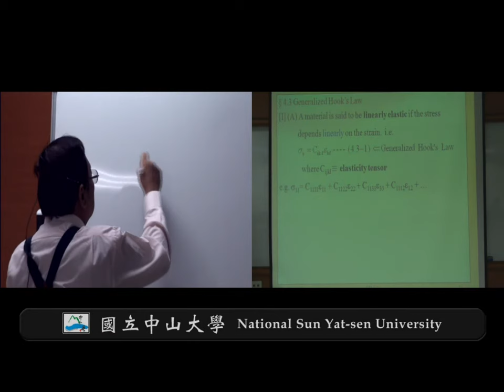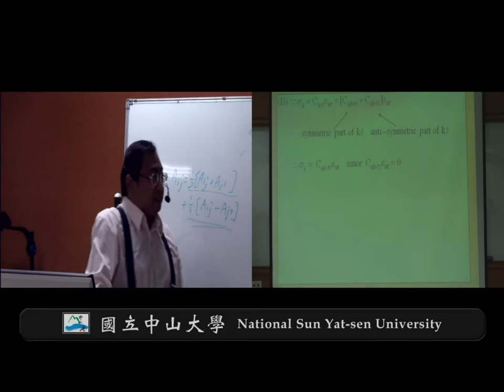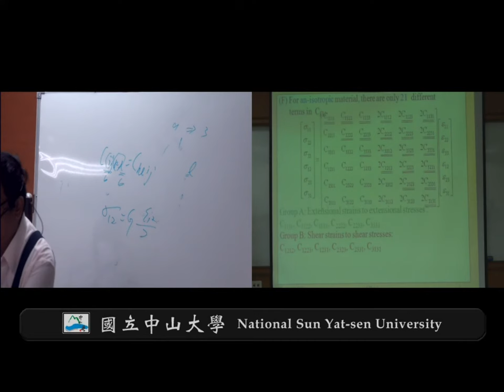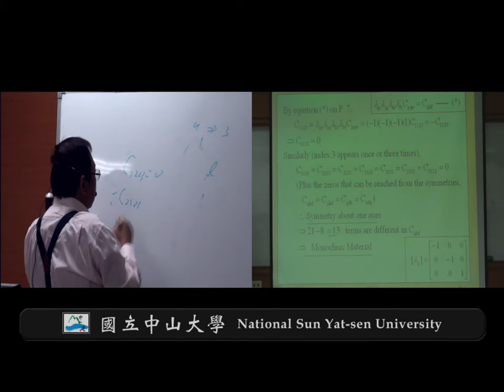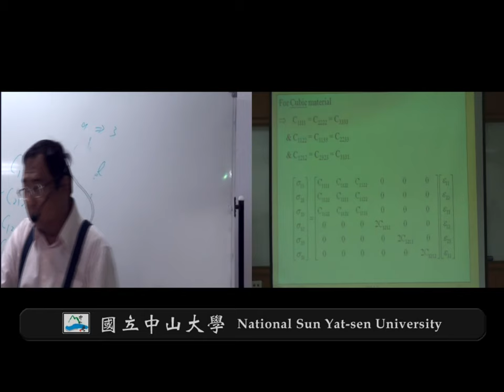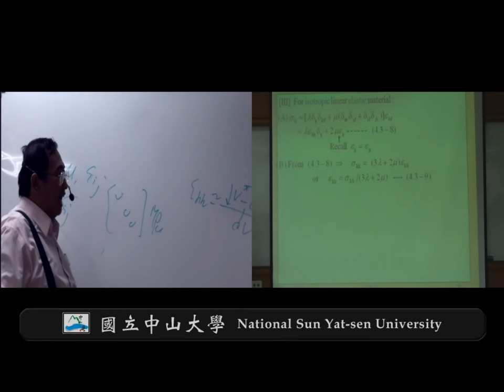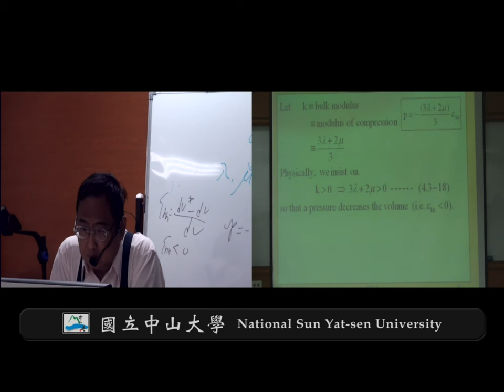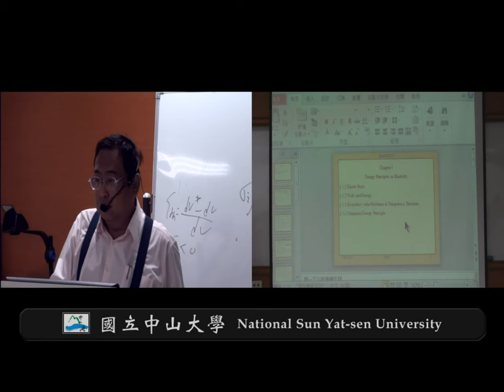《國立中山大學開放式課程》彈性力學(錢志回老師) 4-3